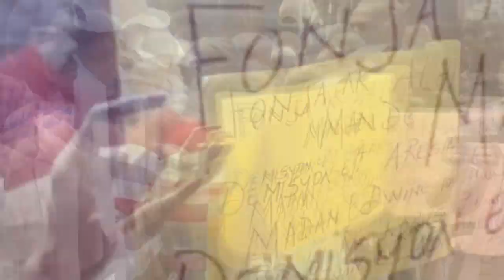29 ME- Vin tande nouvèl sa, Kolonel Rebu met Aristide toutouni nan dosye lajan Lafrans dwe Ayiti a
29 ME- Vin tande nouvèl sa, Kolonel Rebu met Aristide toutouni nan dosye lajan Lafrans dwe  Ayiti a